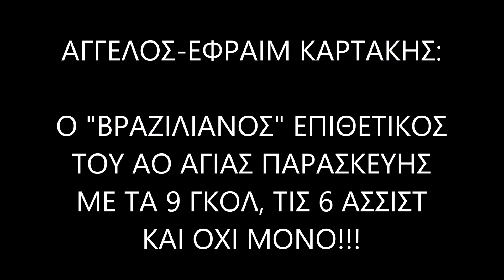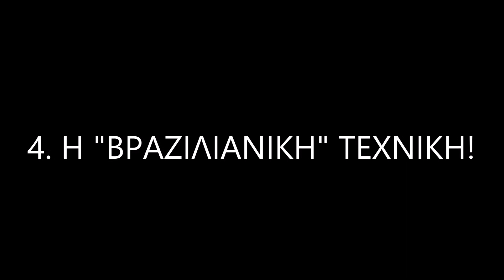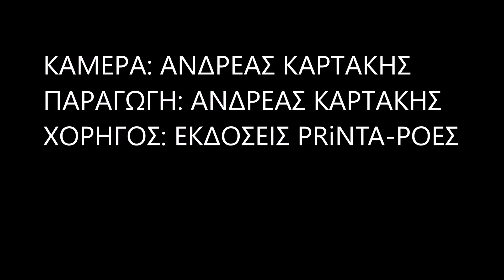Ποδοσφαιρικές στιγμές μαγείας του Άγγελου-Εφραίμ Καρτάκη με την ομάδα της Αγίας Παρασκευής 2018-2019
Παραγωγή: Ανδρέας Καρτάκης
Χορηγός: Εκδόσεις PRiNTA-ΡΟΕΣ